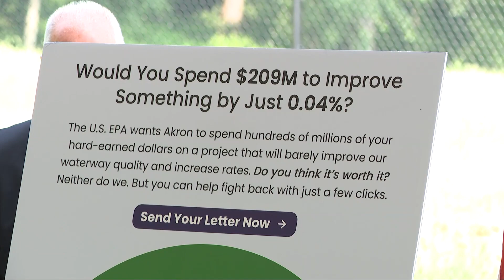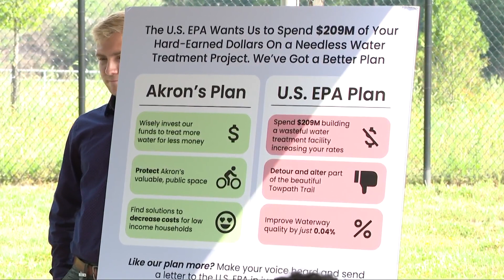City of Akron files formal dispute with EPA over planned Enhanced High-Rate Treatment Facility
Akron Mayor Dan Horrigan announced the city “has begun a formal dispute resolution process with the U.S. EPA over the proposed fourth amendment to the consent decree.” Specifically, it is asking to back out of an over $200 million project that would only help treat sewage water in a limited capacity, but with that limited capacity would come a major sewage rate hike of 20% if the project would have to move forward.

The EHRT or Enhanced High-Rate Treatment Facility would be added onto Akron's wastewater treatment facility, near mile 13 of the Towpath Trail through town. What is now green space with a trail and a stream running through would turn into a large concrete building designed to treat overflow sewage water at the cost of more than $200 million to build,  plus additional funds for upkeep.

Horrigan and his administration have come out against building the EHRT. The problem is it's part of a consent decree agreement between the EPA and the city that's been in place since 2007, with the goal of reducing the amount of raw sewage going into the Little Cuyahoga and flowing into the Cuyahoga River.

"We've put over $100 million dollars in the plant over the last five years to achieve this, so I guess the long/short of it is, we'd love to spend that $209 million dollars on other projects, especially on water," Chris Ludle, Akron's Director of Public Service said.